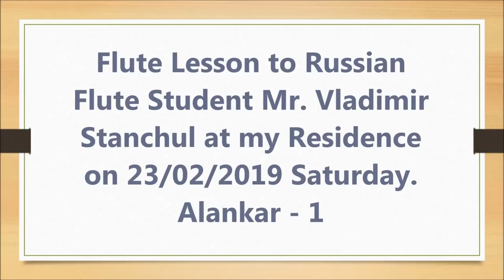Alankar Episod 7 | Mr Vladimir from Russia learning Alankar Lesson on Flute | अलंकार भाग 7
Alankar .
       P D P N, D N D S, N S N R  . . . . . . .
      प.ध.प.नी,  ध.नी.ध.सा, नी.सानी.रे . . . . . . .

     P N D P,  D S N D, N R S N  . . . . . . . . .
     प.नी.ध.प., ध.सानी.ध, नी.रेसानी. . . . . . . .

     P D N D, D N S N, N S R S  . . . . . . .
    प.ध.नी.ध., ध.नी.सानी., नी.सारेसा, . . . . . . .

These three different Alankars were tought to Mr Vladimir from Saint Pits burg - Russia, when he came to my home at Ahmedabad on 23 Feb 2019 Saturday. He is a very good student and having very high grasping power. He is a true lover of indian music - Bansuri and indian culture. He stayed at my Home for 3 days.

28/02/2019 Thu.